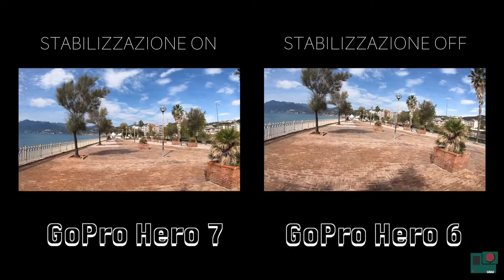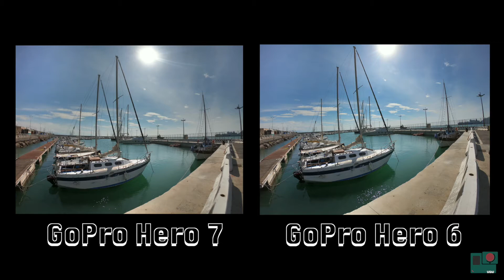GoPro 7 Vs. GoPro 6 - CONVIENE PASSARE A GOPRO 7 ??? - (Ottobre 2018)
Ho fatto dei test per provare la stabilizzazione della nuova GoPro Hero Black

Il nuovo Hypersmooth della Gopro 7 è migliorato rispetto alla Gopro 6

Test anche con il Karma Grip